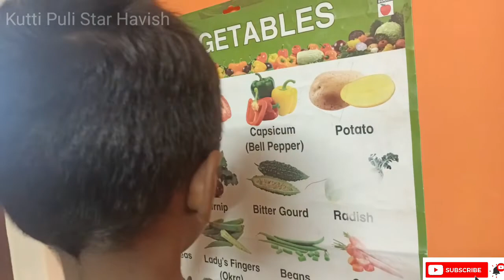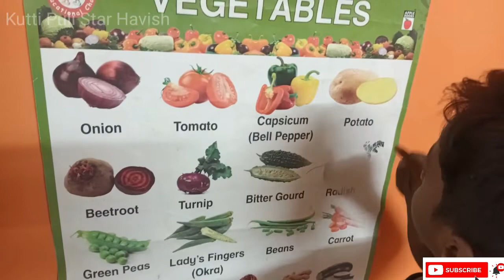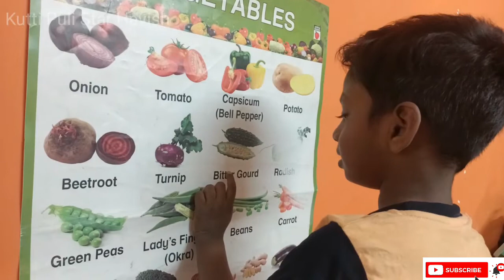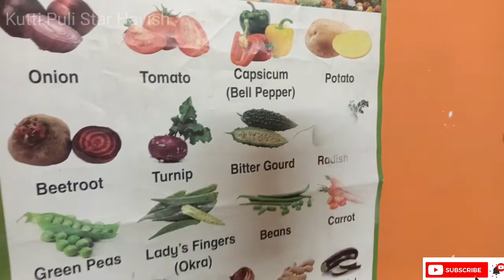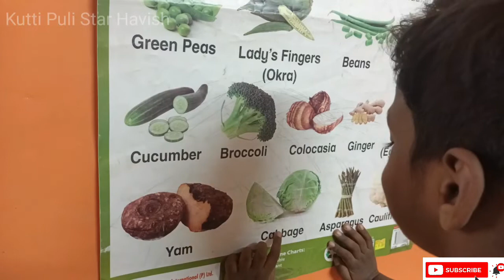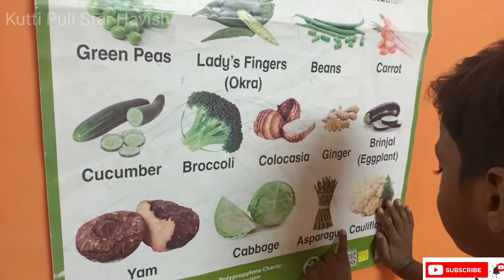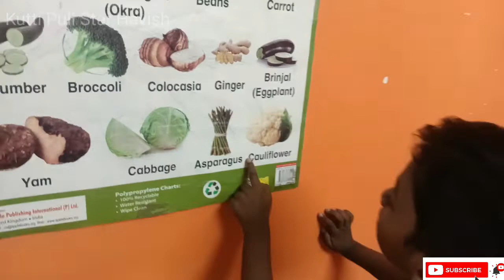3years Little Genius Spell Vegetables Name | Learn about Vegetables 🥰 | Vegetables Names in English🥰